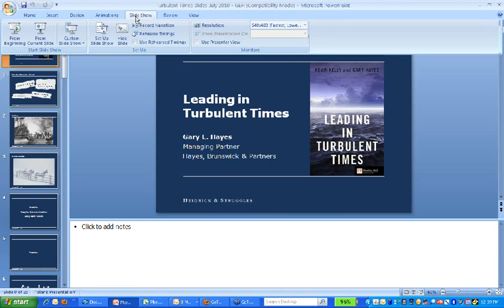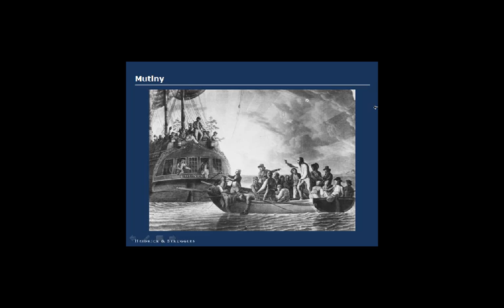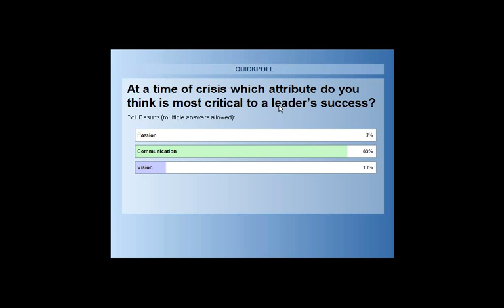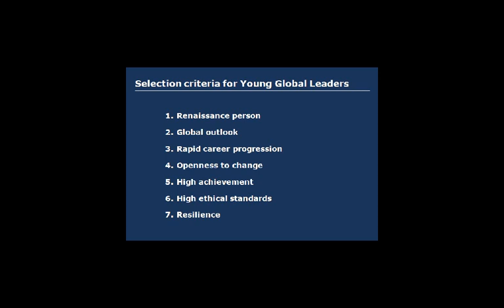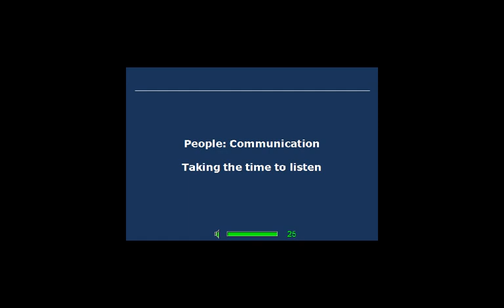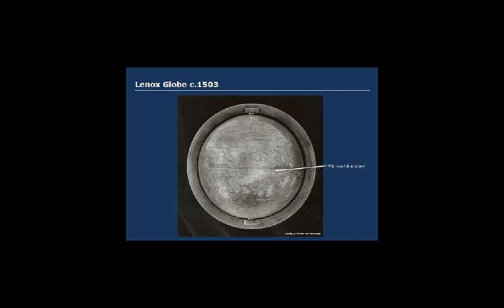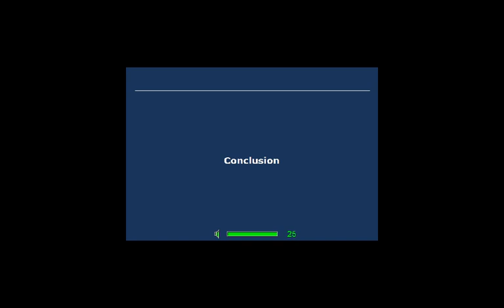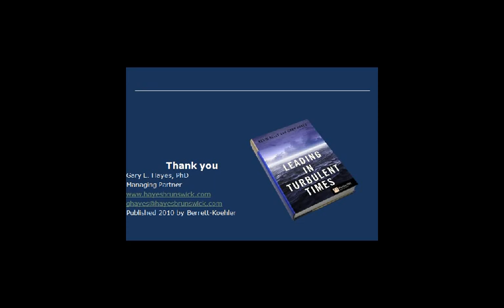Leading In Turbulent Times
July 22, 2010, Presented by Gary E. Hayes (F'79), Managing Partner, Hayes, Brunswick & Partners, and co-author of Leading in Turbulent Times